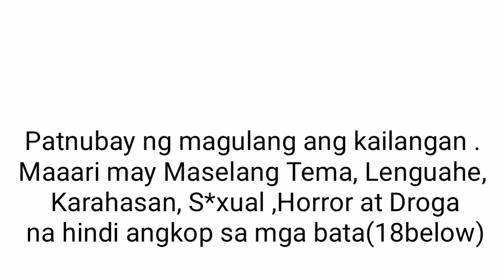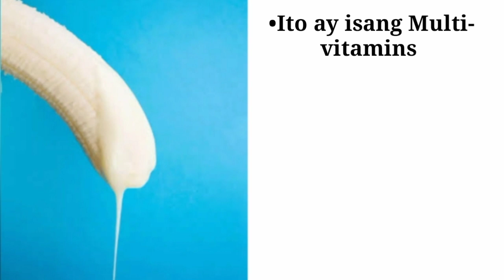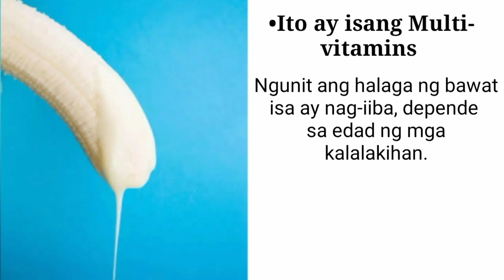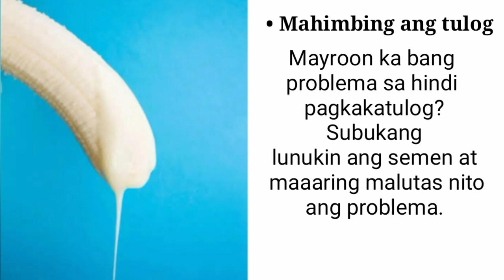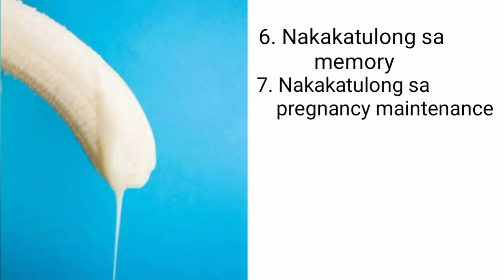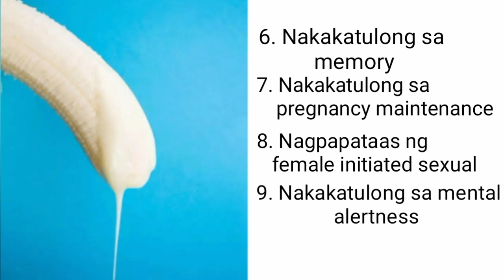alamin ang benepisyo nito